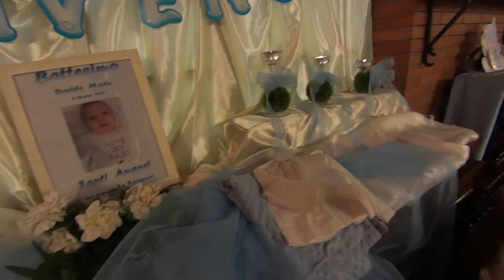FORMATIE MUZICA ITALIA - HORE DE JOC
FORMATIE MUZICA, CANTAM IN TOSCANA, LIGURIA ETC
MUZICA POPULARA DIN TOATE ZONELE ROMANIEI  CU PREZENTARE DE COSTUM POPULAR TRADITIONAL, MUZICA USOARA ROMANEASCA SI INTERNATIONALA, MANELE LA CERERE.
CALITATEA SI SERIOZITATEA  SUNT FOARTE IMPORTANTE PENTRU NOI SI DUMNEAVOASTRA!